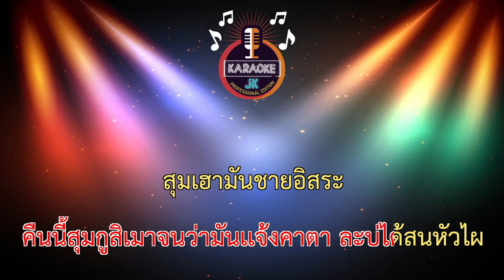แค่เมา (110-Dm) - แร็พอีสาน 【 Cover By คาราโอเกะดนตรีสด 】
เพลง : แค่เมา
ศิลปิน : ปั๊บ แร็พอีสาน & แอ้ม แร็พอีสาน
คำร้อง/ทำนอง : ปั๊บ แร็พอีสาน
เรียบรียง : Dj ART แร็พอีสาน/แร็พอีสาน Music